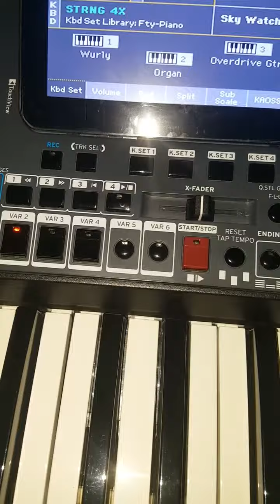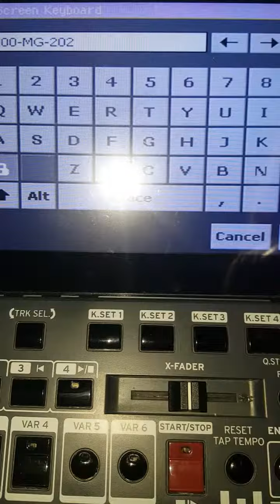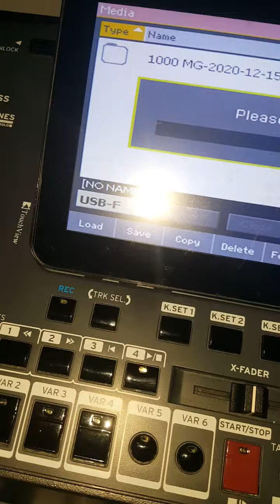طريقة حفظ وتخزين البرنامج او الباك في كورج 1000 .. How to save full set at Korg Pa 1000 Mg